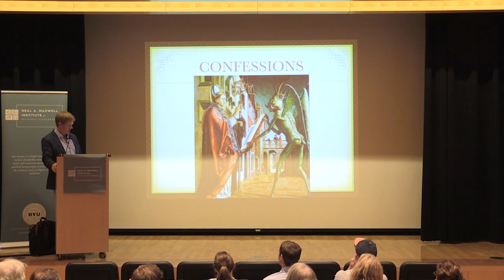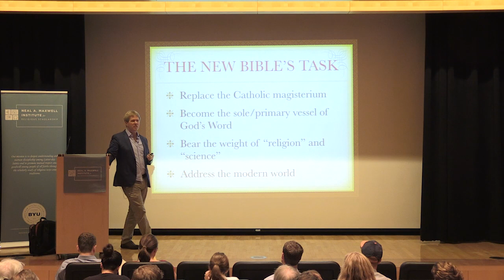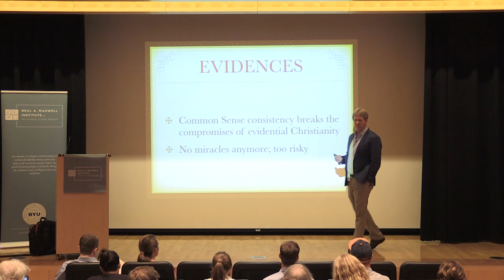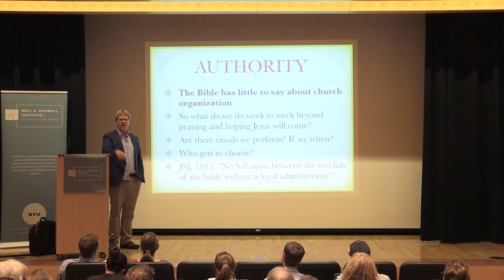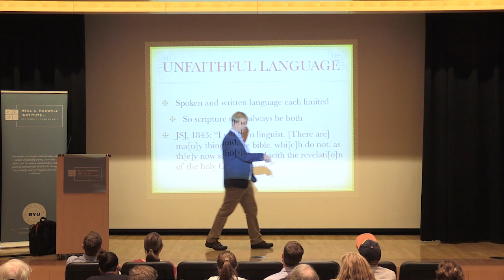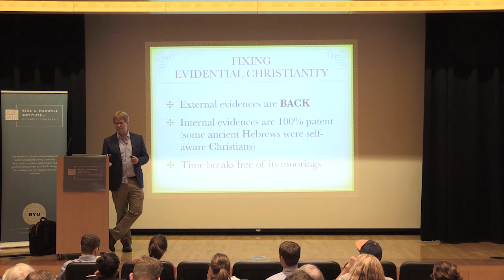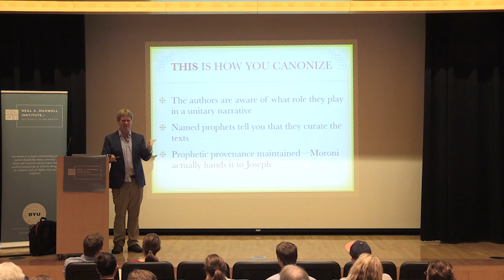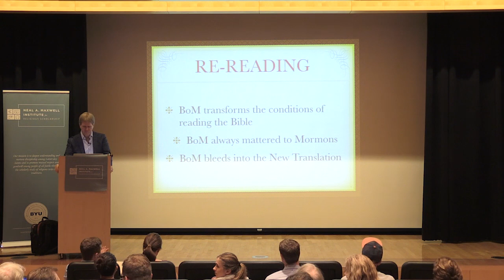Samuel M. Brown, "To Save the Bible, First You Must Kill It: A Book of Mormon Lecture"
Maxwell Institute Guest Lecture—July 25, 2017

In this lecture, Samuel M. Brown argues that the Book of Mormon hoped to save the Bible from things like religious voluntarism and the resulting interpretive chaos, from cessationist denial of miracles; it sought to make the Bible credibly American, to make evidential Christianity internally consistent. The Book of Mormon seemed to anticipate higher criticism and the threats posed to the Bible by late modernism. As such, the Book of Mormon is a crucial text of transitional readings of the Bible. It is a lens through which to view changes in biblical authority and interpretation.

But to save the Bible, the Book of Mormon had to “kill” the Bible: unmasking the nature of scripture—its tentative, regional character, its fundamental inadequacy as a written text.

Samuel M. Brown is Associate Professor of Pulmonary and Critical Care Medicine and Medical Ethics and Humanities at the University of Utah and an intensive care physician in the Shock Trauma ICU at Intermountain Medical Center. His award-winning book "In Heaven as It Is on Earth: Joseph Smith and the Early Mormon Conquest of Death" was published by Oxford University Press in 2012. His other books include "Through the Valley of Shadows: Living Wills, Intensive Care, and Making Medicine Human," as well as "First Principles and Ordinances: The Fourth Article of Faith In Light of the Temple," part of the Maxwell Institute’s Living Faith series.